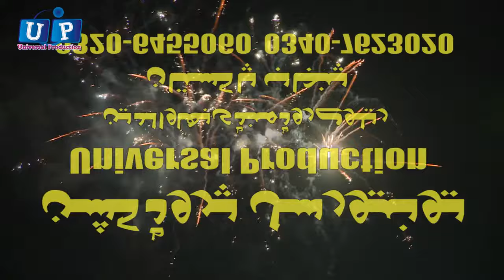Sohni Mahiwal(Qaisa)Nanji Nai#M.Aslam#Punjabi Lok Dastan#UP Studio Records(Part 01)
UP Studio Records Presents
Singer.Naji Nai & M.Aslam
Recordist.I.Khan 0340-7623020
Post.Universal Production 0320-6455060